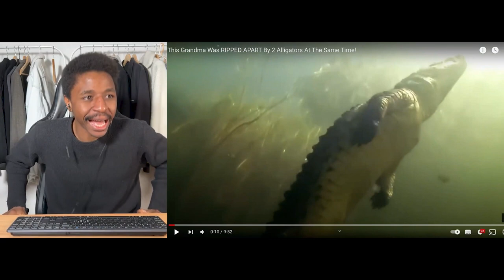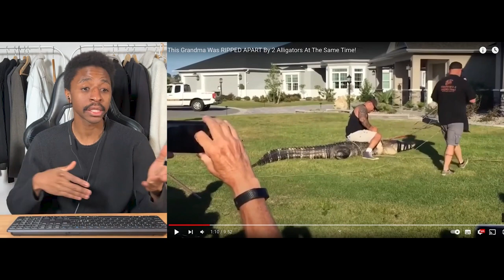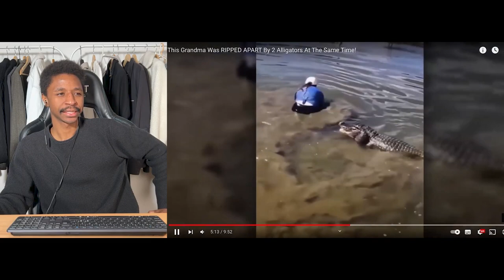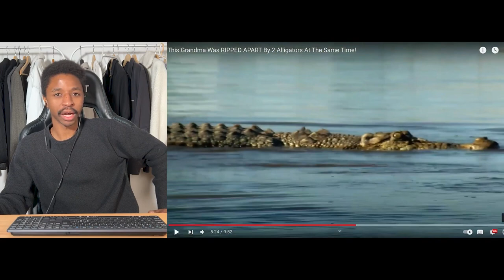Alligator attack: Woman eaten alive by alligator in Florida, †